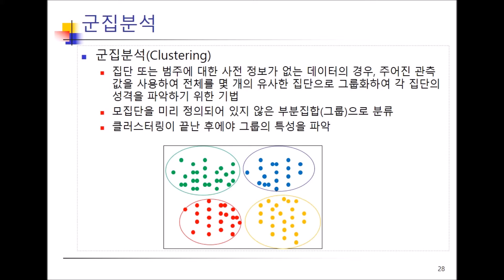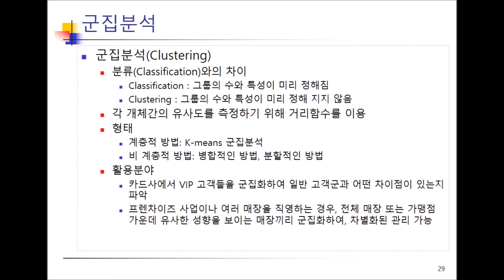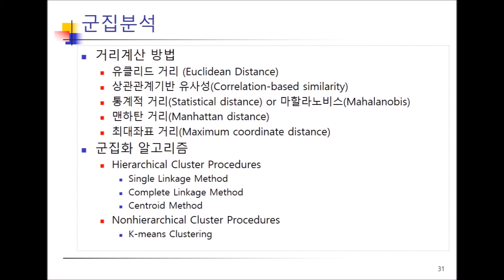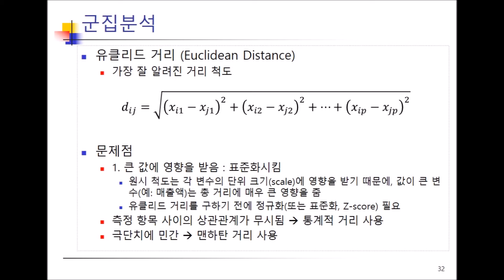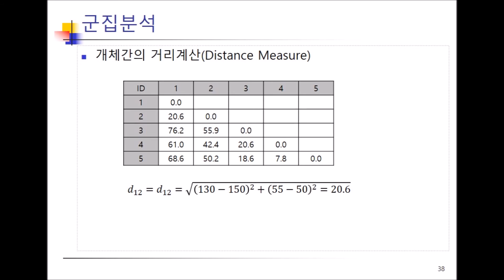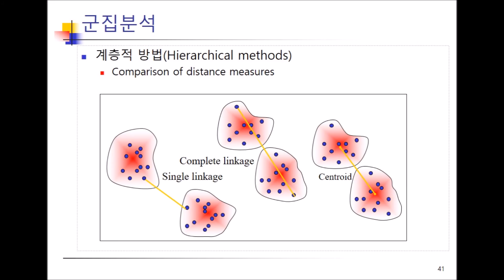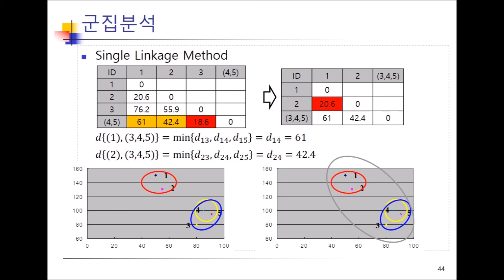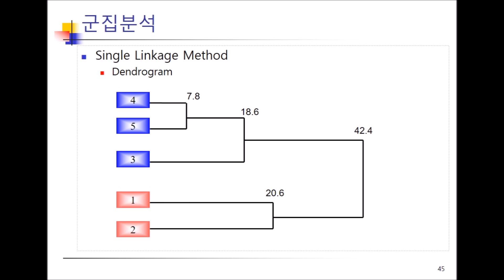Ch6_7.자율학습분석기법(군집분석)